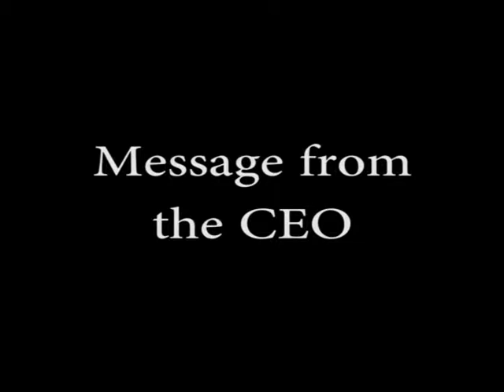Robert Salmon CEO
The CEO of FootMindBody.com talks about the new website.